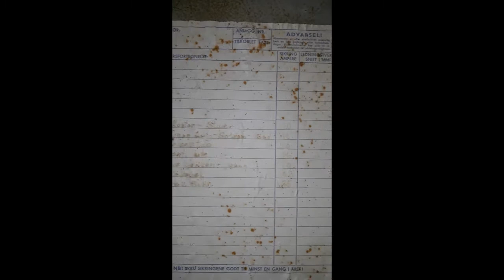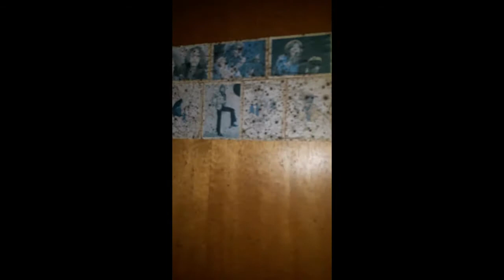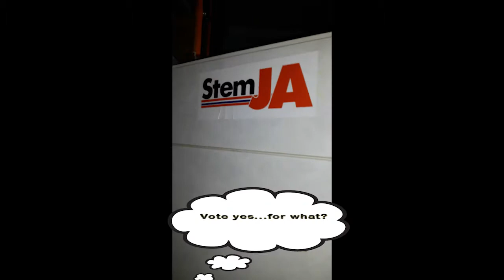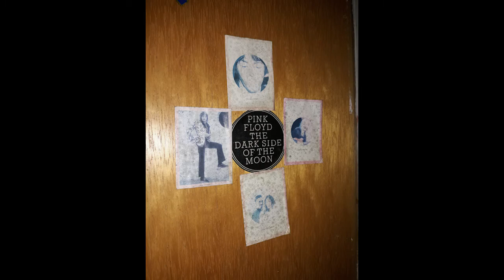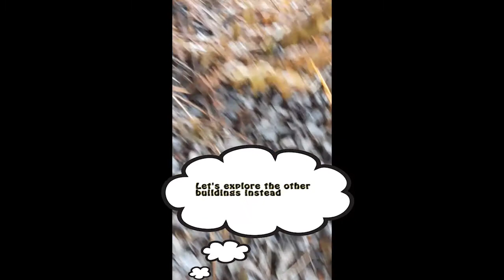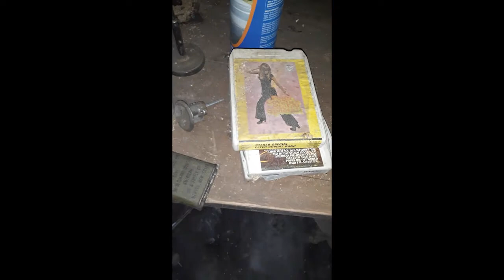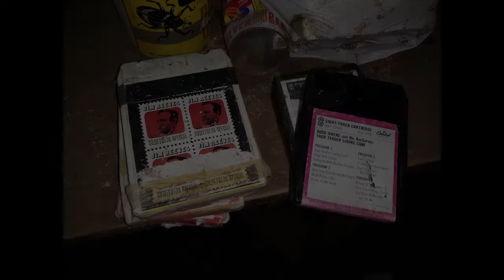Cortina House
It has been a while since I uploaded anything, I lost my motivation a bit... I have been exploring a lot, I just haven't had the drive to edit anything. Hopefully I will get around to it now as I have loads of unedited material.

Weird title, I know. I named it this because the previous resident apparently liked Ford Cortinas...
I apologize for filming in the wrong direction, this is one of the last from my old material, so hang on a little longer...

David Fesliyan: Honor
David Fesliyan: Stasis
David Fesliyan: Painful Memories